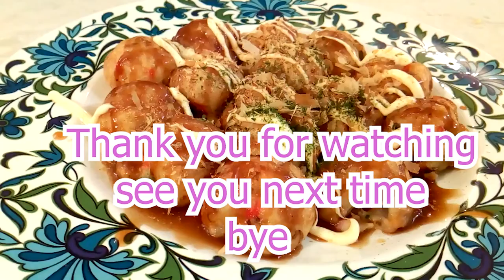Authentic Takoyaki Sushi Chef From Osaka 本場 たこ焼き 外カリ！中トロ！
I have been as a sushi chef for 26 year in Canada.
I am from Osaka and show you authentic TAKOYAKI.

400g      flour
40g        corn starch
1800ml  water
4             egg
30ml      soy sauce

green onion
cabbage
red pickled ginger
konnyaku
tempura crum

takoyaki sauce
mayonnaise
bonito flake
aonori  (dried green seaweed)